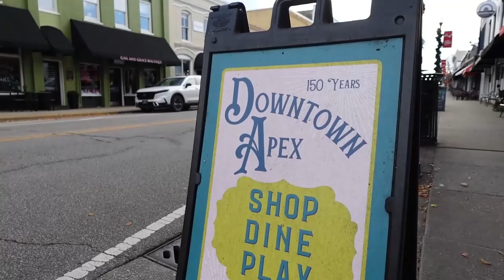youtube video #-2O0LTPWMbo